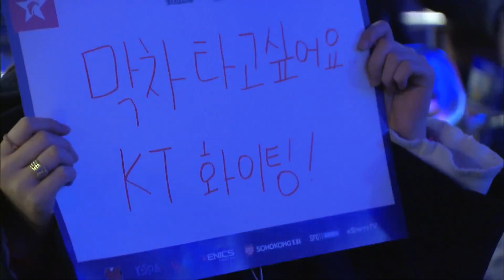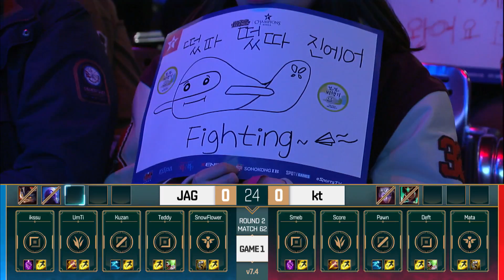진에어 vs kt 1세트 [17.03.14] 2017 LCK Spring